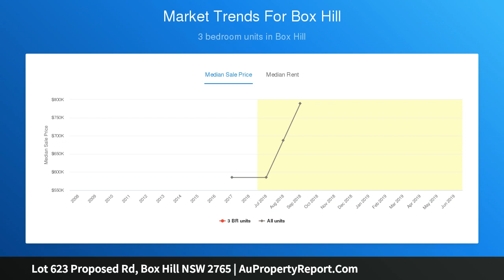Lot 623 Proposed Rd, Box Hill NSW 2765 | AuPropertyReport.Com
Lot 623 Proposed Rd, Box Hill NSW 2765
Property Type: house
Bedrooms: 3
Bathrooms: 3
Car Space: 1
Peru 14